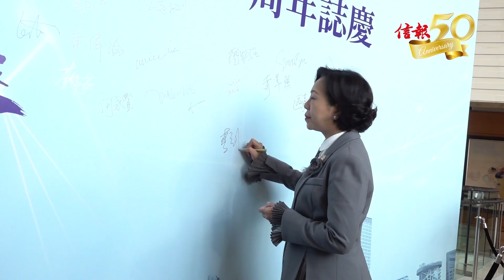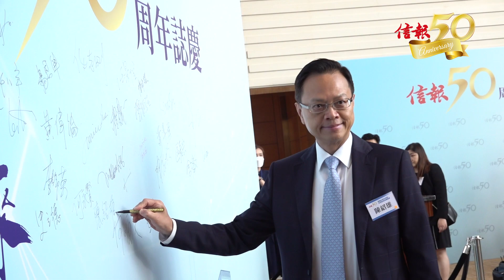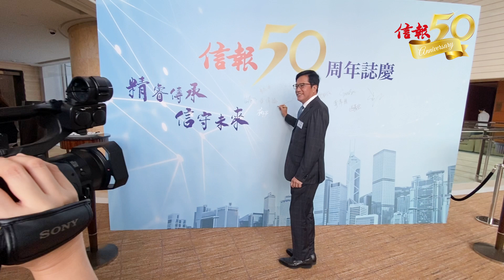【信報50周年呈獻: 未來香港高峰論壇】精彩場面立即重溫！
《信報財經新聞》迎來50周年誌慶，今日舉辦「信報50周年呈獻: 未來香港高峰論壇」，政商界嘉賓雲集，齊齊祝賀《信報》飛躍半世紀，期望《信報》繼續努力，精睿傳承，信守未來，創造下一個更精彩、更輝煌的50年！